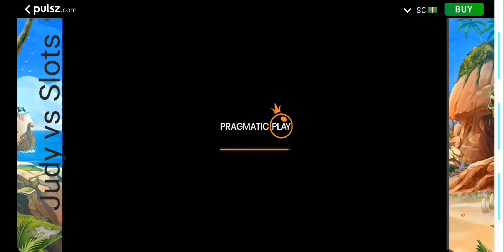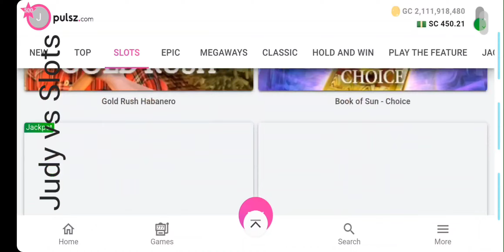Won $200 on a 25-cent Bet!!!